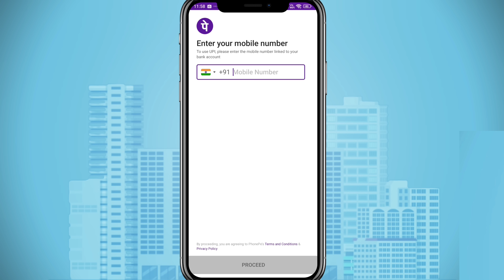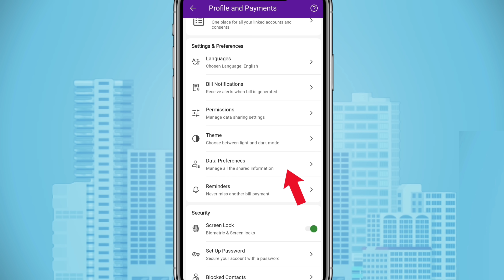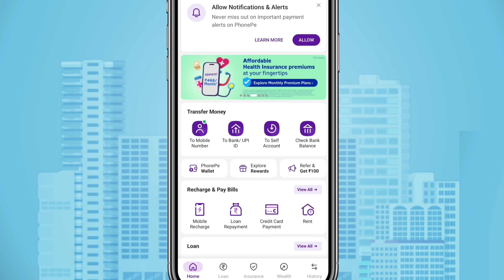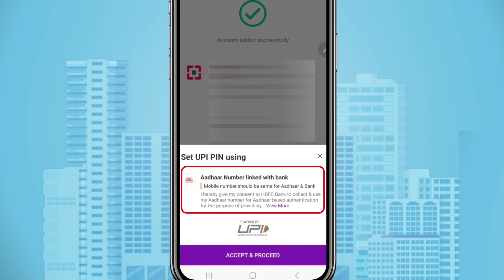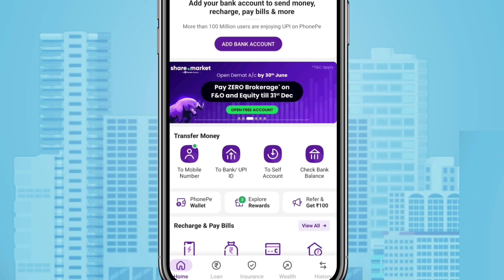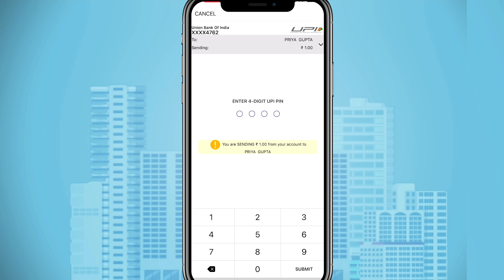Bina ATM Card Ke Phonepe Account Kaise Banaye l How To Create Phonepe Account Without ATM Card 2024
Dosto ajj ke video mein apko batunuga ke kaise ape logo apne mobile phone mein bina atm card debit card ke bina phone pay account kaise banaye 2024 full information ke sath.

bina atm card ke phonepe account kaise banaen 2024
bina atm card ke phonepe account kaise start karen 2024
phonepe account kaise banaen bina atm card ke 2024
bina atm ke phonepe account kaise banaye 2024,
bina debit card ke phonepe kaise chalaye 2024
phonepe account 2024